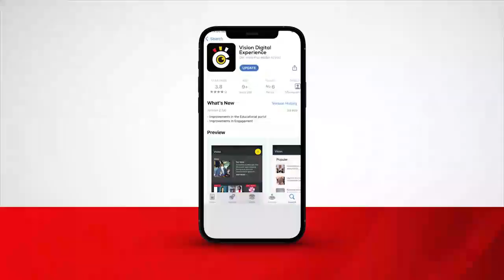Nnabagereka wa Buganda avuddeyo ku bulwadde bw’omutwe